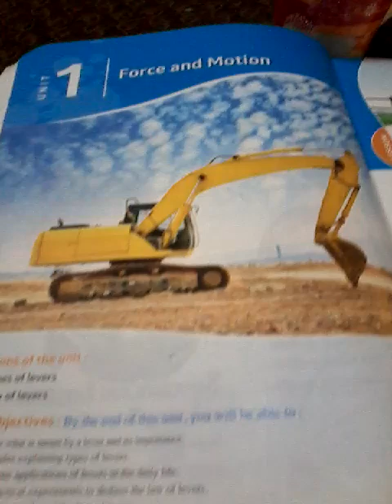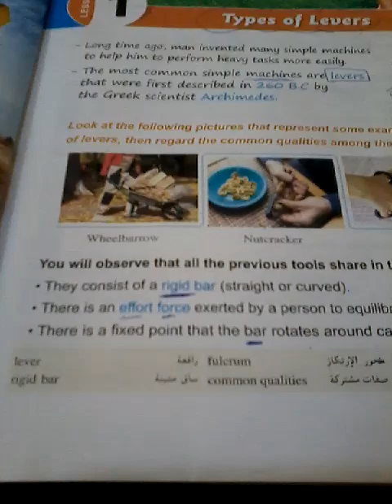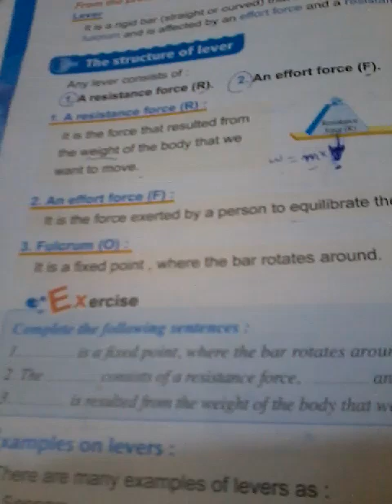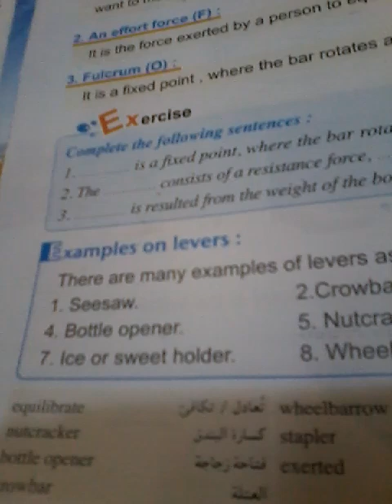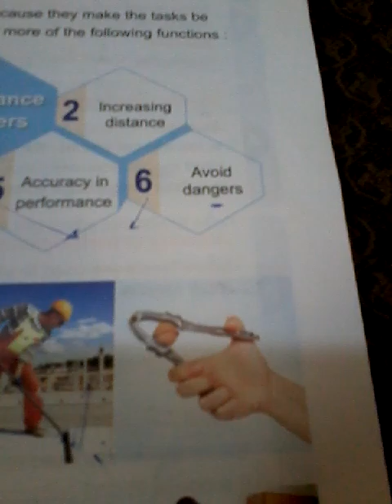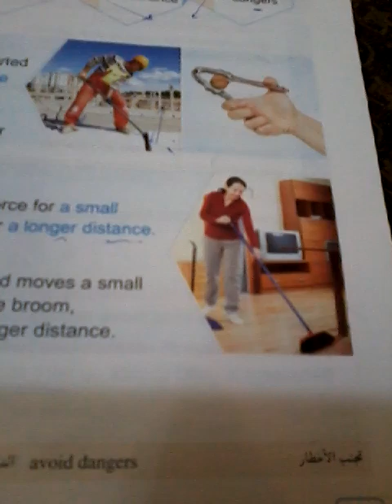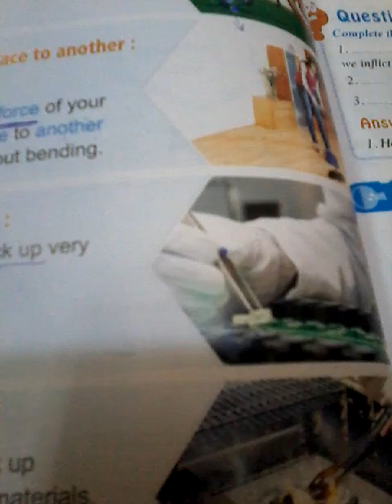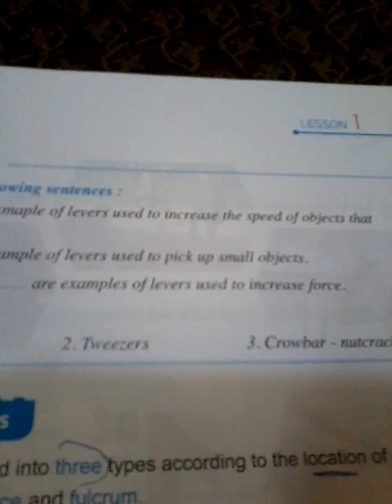شرح science للصف السادس الابتدائى لغات - الترم الثانى - ( 1 ) - force & motion - levers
شرح science للصف السادس الابتدائى لغات - الترم الثانى ( 1 ) - force & motion - levers - المهندسة سماح عبد الفتاح جابر